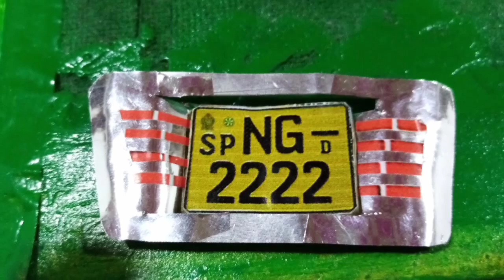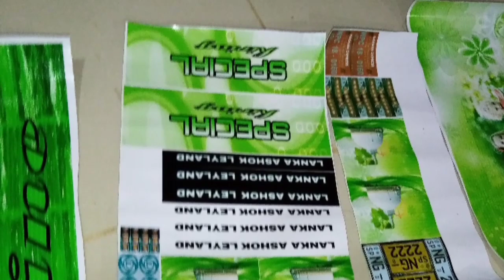දකුණෙ කොල්ලෙක්ගෙ වැඩක් කොහොමද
ගෙදර හදපු බස් එක කොහොමද එක